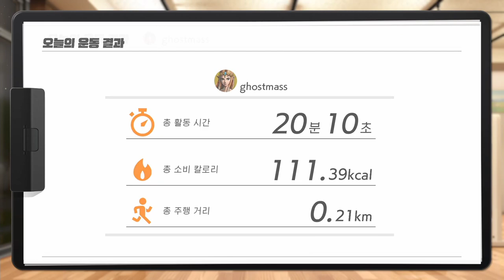[링피트] 벌레에게 물리기 싫어...근데 여름엔 모기가 많잖아??....운동하자!!! (운동 39일차)